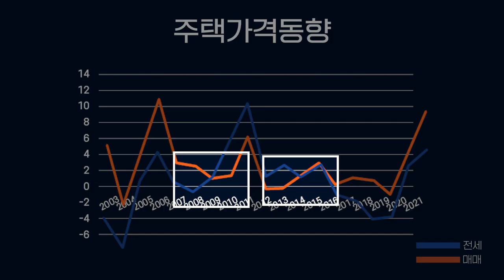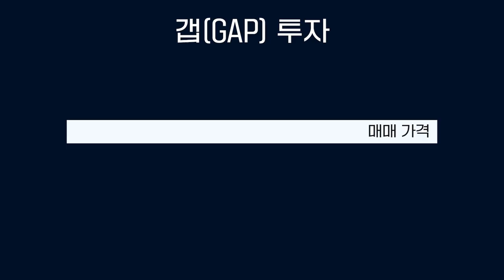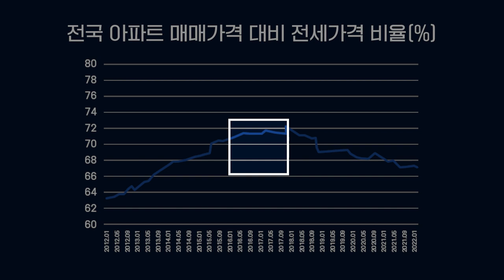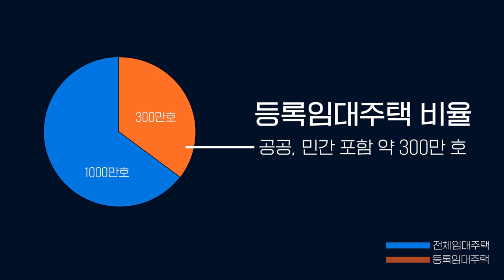전월세 시장 '임대차3법' 왜 지금이 문제일까? | 경제학자가 읽어주는 경제 이야기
0:00 인트로
3:18 임대차 시장의 문제점과 특징
5:39 문재인 정부에서 전세 가격 상승 이유
9:00 앞으로 이 문제를 어떻게 볼 수 있을까